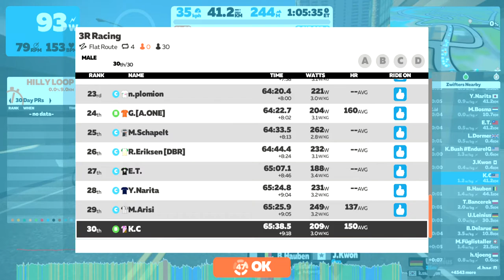ZWIFT - 3R Racing (B)